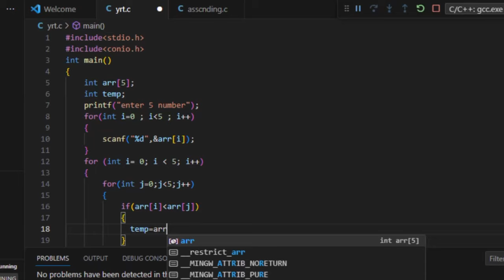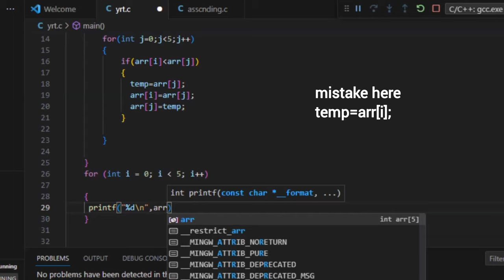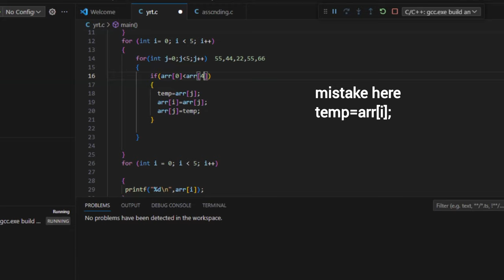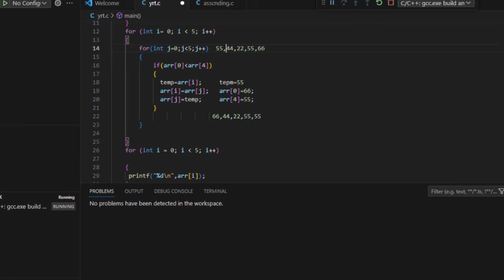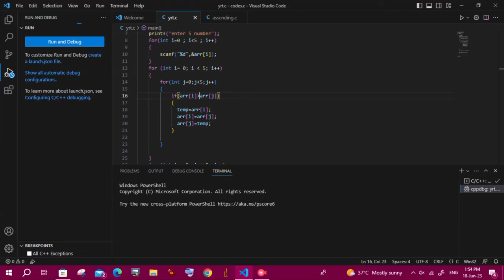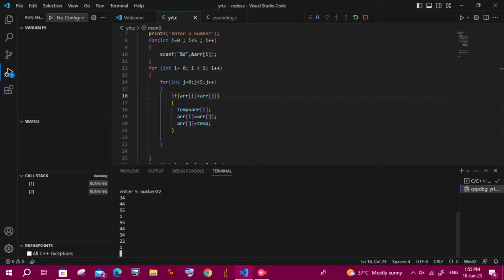How to sort Array in Asscending/ Descending Order | Arrays In C | Lec #10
Title: Sorting Arrays: Ascending and Descending Order | Step-by-Step Tutorial

Description:
In this video, I will guide you through the process of sorting an array in both ascending and descending order. Sorting arrays is a fundamental concept in programming and can be applied to various scenarios.

Whether you're a beginner or an experienced programmer, this tutorial will provide you with a clear understanding of how to sort arrays efficiently. I will explain the logic behind sorting algorithms and walk you through the implementation step-by-step using a popular programming language.

Throughout the video, you'll witness the power of sorting algorithms as we manipulate an array of elements. You'll learn how to compare elements, swap their positions, and iterate through the array until it is sorted according to your desired order.

By the end of this tutorial, you will be equipped with the knowledge and skills to confidently sort arrays in both ascending and descending order, making your code more organized and efficient.

Here's what you can expect to learn in this video:

1. Introduction to sorting arrays and its importance in programming.
2. Explaining the concepts of ascending and descending order.
3. Demonstrating the step-by-step process of sorting an array in ascending order.
4. Implementing a sorting algorithm (e.g., bubble sort, insertion sort, or quicksort) to achieve ascending order.
5. Testing and verifying the correctness of the sorting algorithm.
6. Extending our knowledge to sort the same array in descending order.
7. Understanding how the sorting algorithm can be modified for descending order.
8. Analyzing the time complexity of the sorting algorithm used.

Join me in this comprehensive tutorial, and together, we'll master the art of sorting arrays. Let's dive in and enhance our coding skills with this exciting topic!